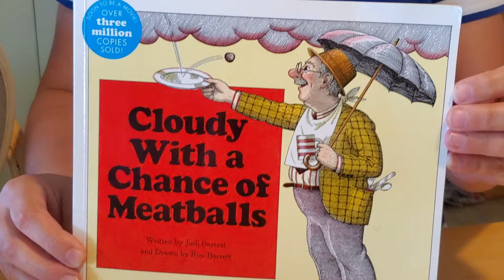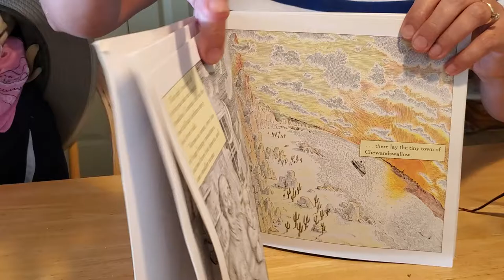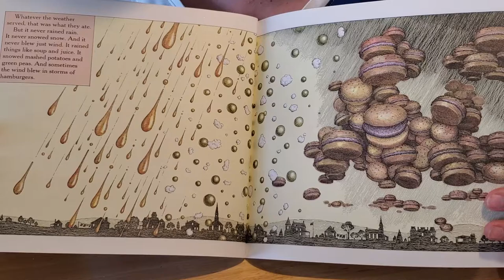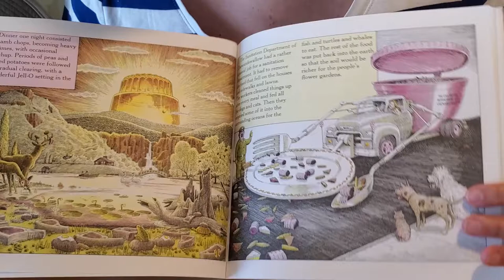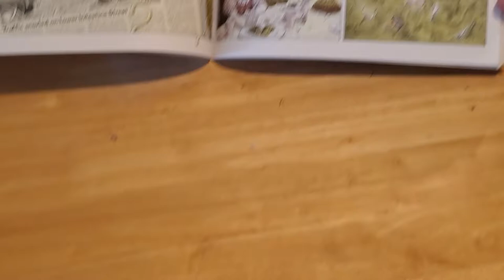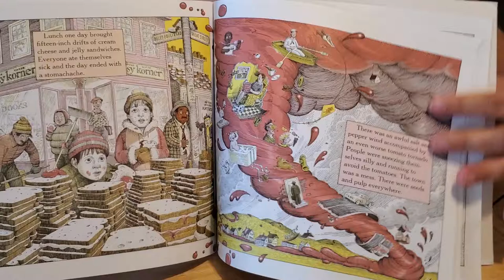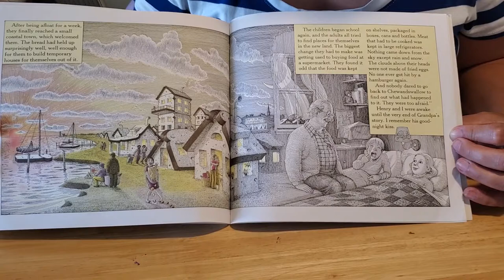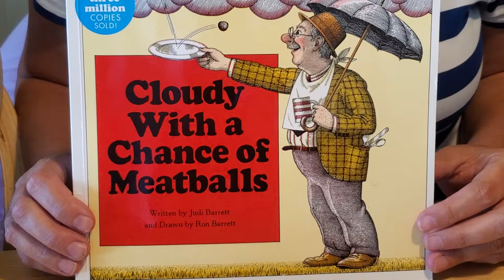Discover Storytime: "Cloudy With A Chance of Meatballs," by Judi and Ron Barrett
The tragic tale of the town of Chewandswallow is one from which legends are born and tall tales abound. Join Miss Corrie, Caesar the Bear and Larry the Pirate as they read this amazing town's history.